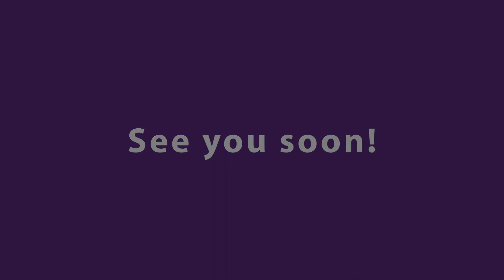Pottery Camp 20th Anniversary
Join us as we celebrate our 20th Anniversary of Pottery Camp!